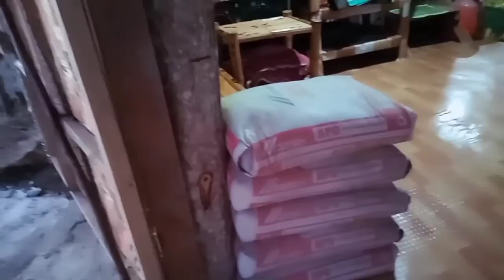Mga sariwang isda sa palengke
Sariwang isda sa palengke